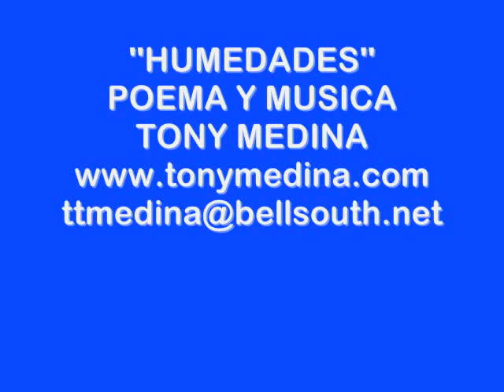Poemas de amor con musica "Humedades"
"Humedades" poema y musica de Tony Medina. ''foto video con musica'' ''sonovideo''''poesia con musica'' ''fantasia musical'' ''poema con voz'' ''poesia de amor''